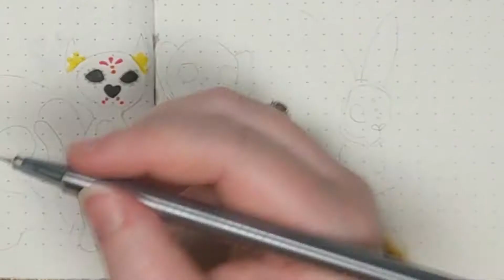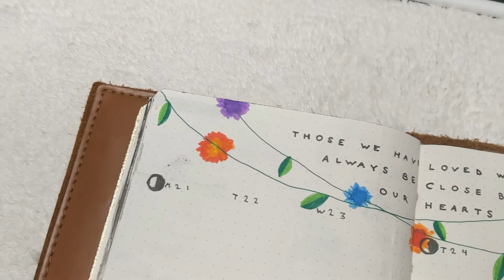Día de los Muertos, All Souls Day, Sugar Skull Pets Weekly Bullet Journal Spread Witchy Plan With Me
BUJO Weekly SPREAD Dio Los Muertos, All Souls Day, Sugar Skull Pets | Vlogoween YouTober Day 22

What are you doing today to connect to your spirituality?

TUL Gel Pen Black
Metallic Marker, Art 101
Sharpie Silver Marker
Crayola Stamp Markers
Crayola SuperTps Markers